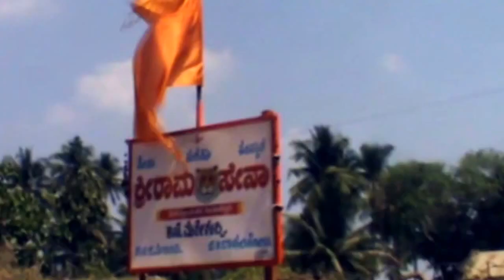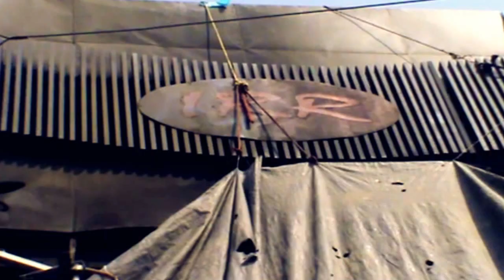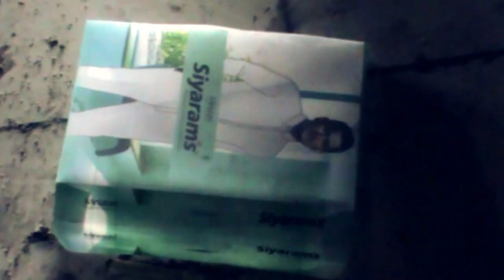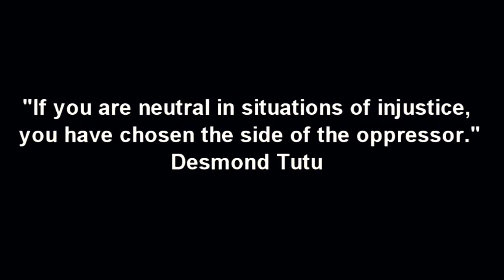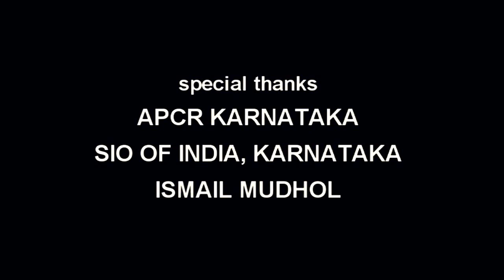MUDHOL - THE UNHEARD TOWN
MUDHOL - THE UNHEARD TOWN. A documentary film on recent communal riots (23rd September 2015) happened in Mudhol, a small town of Bagalkote district of Karnataka. More than 40 shops were burnt and many houses were devastated. Particularly Muslim community was targeted. This shows how Hindutva forces are creating havoc in the lives in India.